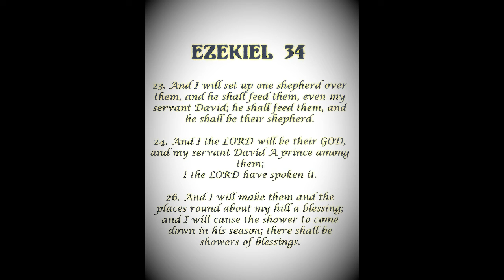These 20 years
A brief presentation of the work at Carryduff Free Presbyterian Church from 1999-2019. Ordained minister: Rev. David McLaughlin.